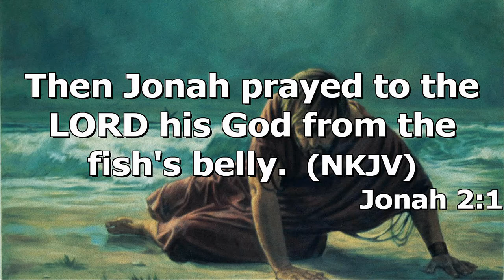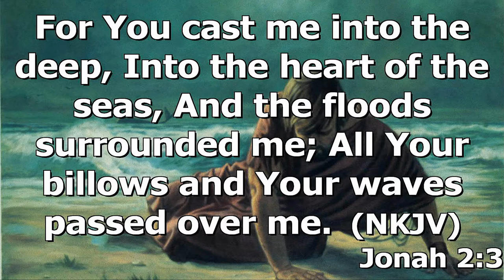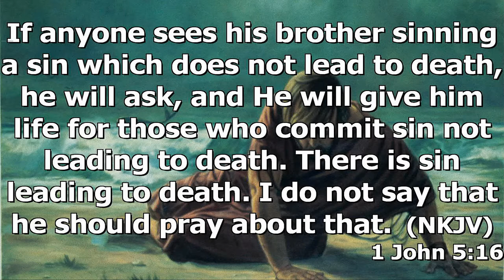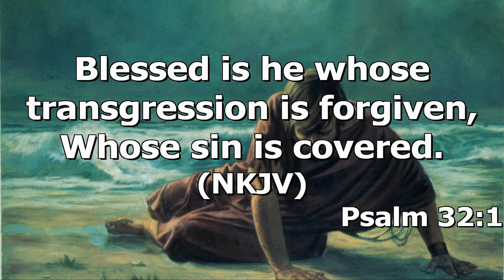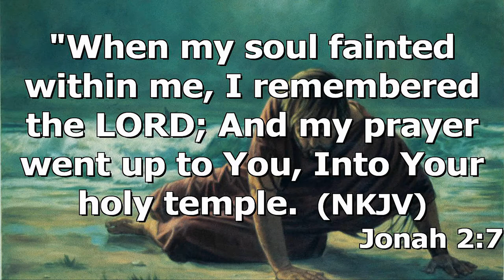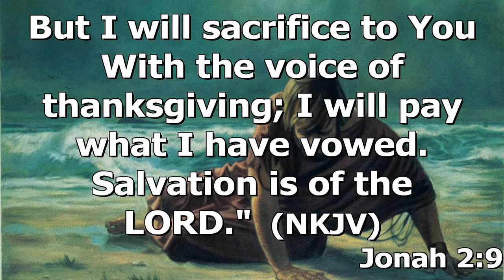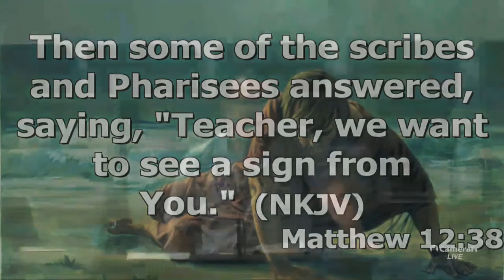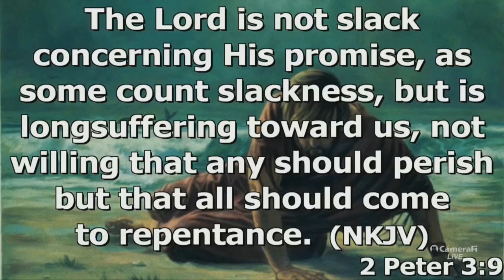"A Change of Heart" by Pastor Michael Franklin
Pastor Michael Franklin's message "A Change of Heart" was recorded Wednesday evening May 18, 2022 at Rye Hill Baptist Church - Fort Smith, Ar. Enjoy the message and may God Bless.

Jonah 2